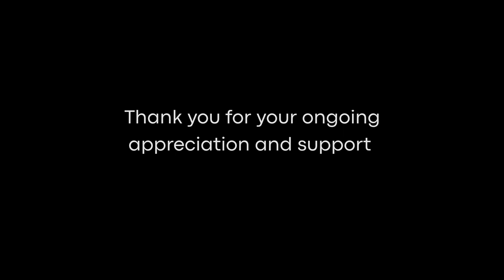Emergency Relief Campaign - Ikaro from Maestra Ynes for COVID-19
This icaro (healing song from plant spirits of the Amazon) from Maestra Ynes Sanchez is focused on supporting the people and planet as it has been afflicted by COVID-19. In addition to her work at the Temple of the Way of Light, Maestra Ynes is the matriarch of her family center Niwe Rao Xobo, and the mother of Maestro Jose Lopez Sanchez of the Temple and founder of Shipibo Rao.

The Chaikuni Institute, the sister non-profit organisation of the Temple of the Way of Light, launched the Emergency Relief for Shipibo Healers & Local Workers campaign on May 8th. The aim is to raise funds for the 80 healers and local staff members of the Temple and two other Shipibo owned healing centres, Niwe Rao Xobo, and Shipibo Rao. The funds will be distributed to provide each person with a stipend to partially cover food and living expenses over the duration of local and country-wide lockdown.

As the healers have so patiently helped us to see over the years, remembering our solidarity and unity is a vital practice for our wellbeing and growth, both individually and collectively.

Thank you again for your alliance and support of the healers and workers who practice and protect the ancient healing traditions of the Amazon.

Please consider continuing to support them through this time with a monthly donation, and help us spread the word about the campaign through your channels, networks, and conversations!

Credit: many thanks to Tribute Earth for producing this video!